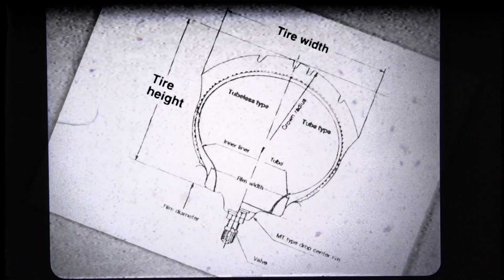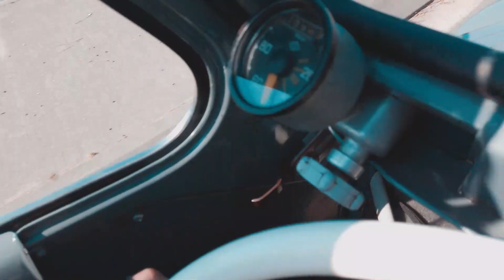Fleuron FRANÇAIS - Citroën 2CV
Pour nous suivre c'est ici 🏎

📽 Equipement Vidéo 📽

Caméra Principale : Panasonic GH4R
Camera Stabilisée : DJI Osmo Pocket
Drone : DJI Mavic Pro
Micro : - Rode vidéo mic pro
             - Rode vidéo micro
             - Zoom H1
             - Comica WM-100